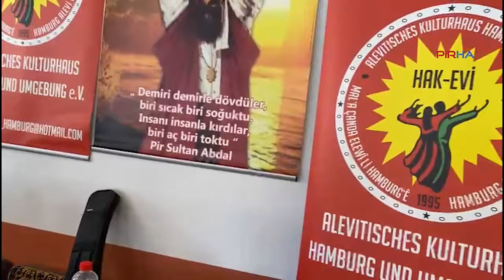Hamburg Alevi Kültür Evi'nde anneler günü kutlandı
PİRHA-Hamburg Alevi Kültür Evi (HAK-EVİ), anneler günü nedeniyle etkinlik düzenledi.